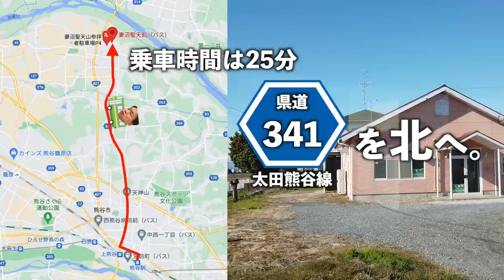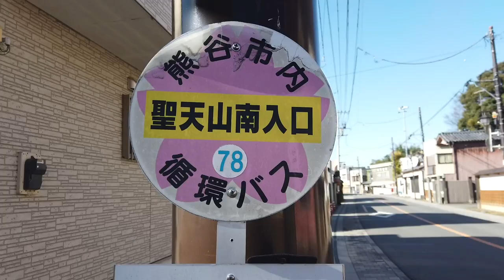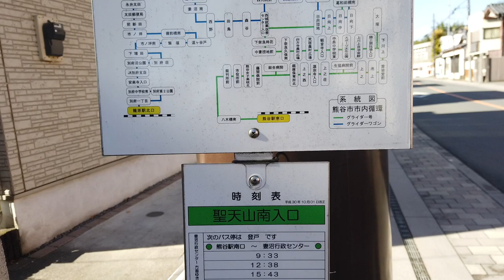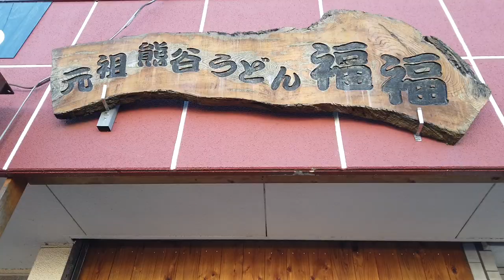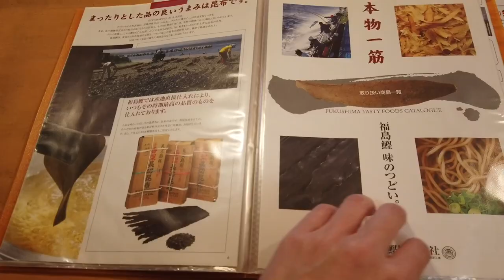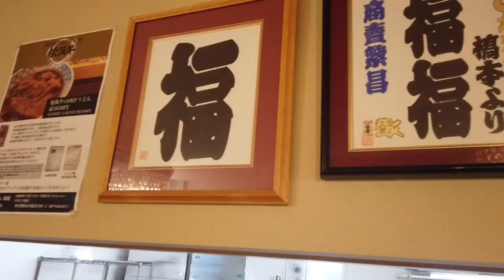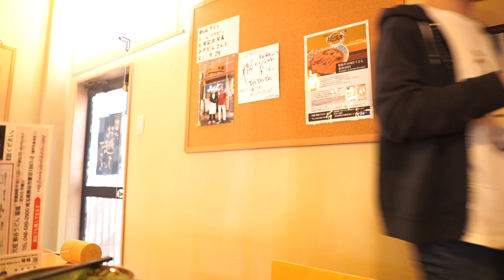【元祖熊谷うどん福福②】こだわりの鬼が打つ、極上の麺！！上品かつ大胆な肉汁うどんに悶絶必至！！〈熊谷市〉【埼玉うどん子TV第124回】【熊谷肉汁うどんスタンプラリー14店舗目】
11/11〜12/12まで行われた『熊谷肉汁うどんスタンプラリー』😆

という方も、
ラーメンの方が好きだよー
という方も、

できる限り行きます！！

【本日のお店】
元祖熊谷うどん 福福
営業時間：11:00〜18:00
　　　　　※麺がなくなり次第の終了
　　　　　月曜日定休
住所：〒360-0201 埼玉県熊谷市妻沼１８６１−２ 1F

お伺いした日：2022/12/7(水)